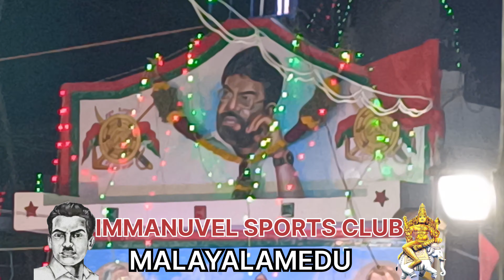malayalamedu kabaddi match final finesh